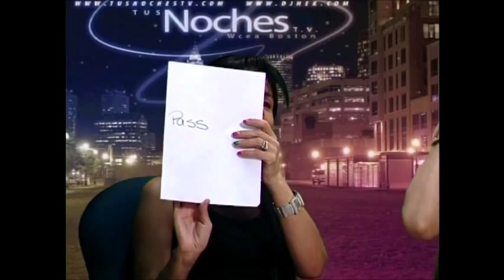Tus Noches Tv - La Voz Boston Usa 11/14/14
Boston Wcea Cuenca Vision